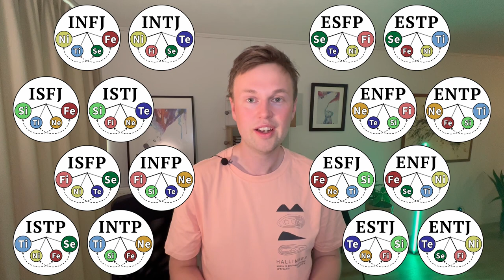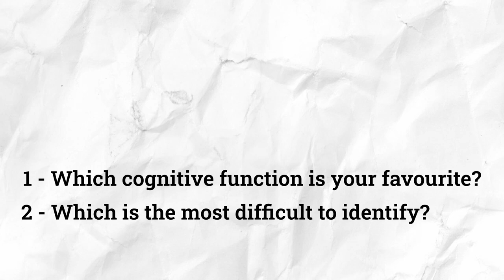The Myers Briggs Personality Types Cognitive Functions, In Real Life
Set goals for 2024 in our monthly workshop & get a handwritten quests card What are the cognitive functions like in real life? Watch this video to find out!

16 Personalities, Myers Briggs Type Indicator, The Enneagram, Personality Types, Personal Growth, Mental Health, INFP Personality Type Videos.